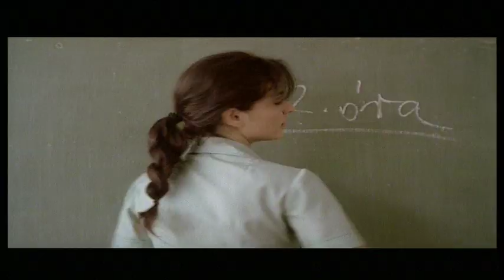Előre! / Forward! 30sec teaser directed by Daniel Erdelyi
Rendezo:  Erdélyi Dániel , Szereplok:  Marozsán Erika, Váta Lóránd,  Gáspár Sándor,  Garas Dezső,  Bodrogi Gyula

Egy barátság története a nyolcvanas évek elejéről. Akkor még úgy tűnt, a szocializmus szilárd alapokon nyugszik. Zoli és Miki igazi barátok, egy padban ülnek az általános iskolában, és együtt lógnak tanítás után. Zoli
apja a kevés ellenzéki egyike, aki röplapokat készít és szamizdat újság kiadásával próbálja felhívni a figyelmet a rendszer ellentmondásaira. Miki apja a kerületi párttitkár, aki fiatalon került magas pozícióba, úgy dönt emberek sorsa felol, ahogy azt kénye kedve tartja. A két teljesen különbözo férfi többször kerül kényszeru kapcsolatba gyerekeik barátsága miatt. Az egyetlen közös vonásuk, az iskolába érkezo fiatal tanárno iránti érdeklodés. Egy iskolai kirándulás végleg megváltoztatja sorsukat... Az élet úttöro módra avagy ´84, ahogy mi láttuk. A bosszús kommunizmus vége gyerekszemmel, és görbe tükörrel.